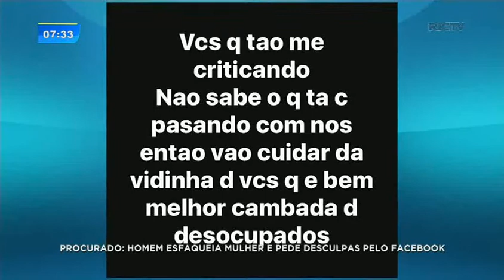Homem esfaqueia mulher e pede desculpas pelo Facebook em Marilena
Um homem de 28 anos esfaqueou a mulher no noroeste do Paraná, e deixou os relatos do crime registrados no Facebook. O caso aconteceu na noite de segunda-feira (7) e a vítima teve alta na manhã desta quarta-feira (9), quando foi até uma delegacia registrar queixa contra o homem.